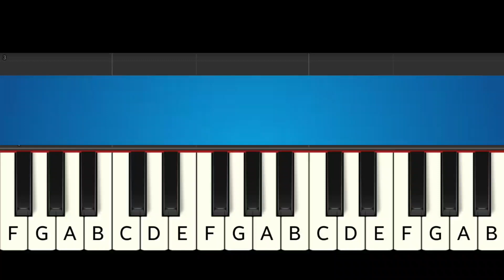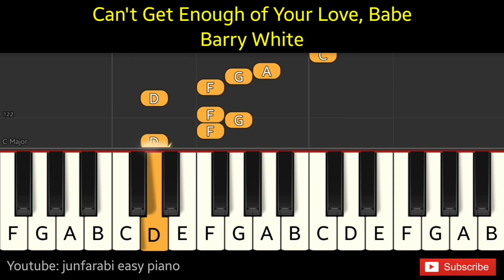Can't Get Enough of Your Love - Babe Barry White - piano easy one hand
Can't Get Enough of Your Love - Babe Barry White.
Tutorial easy piano right hand only with background music. Instrumental piano song.

Thanks